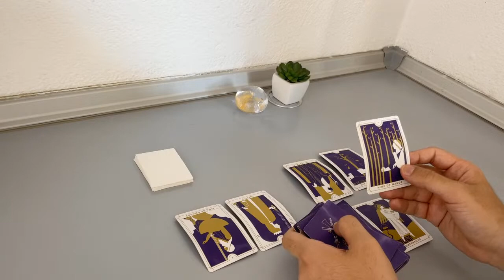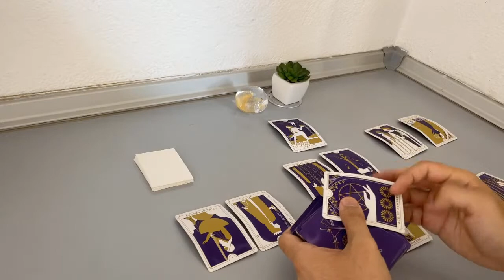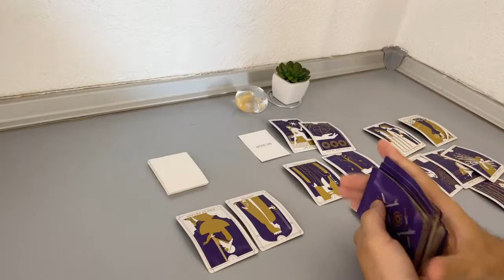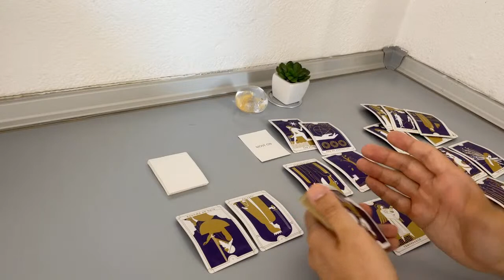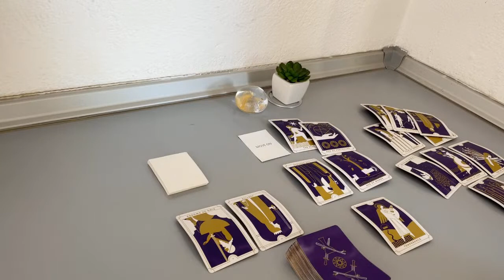AQUARIUS - The thing they are not telling you… (JULY, Tarot Love Reading)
(Limited Availability)